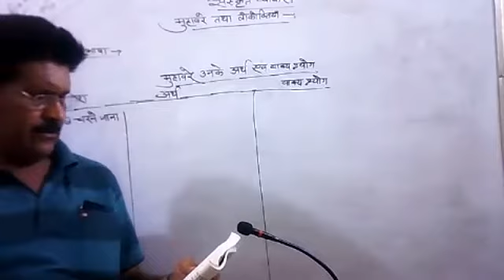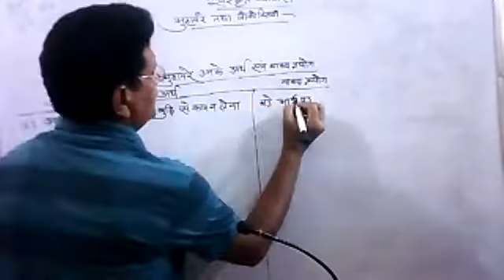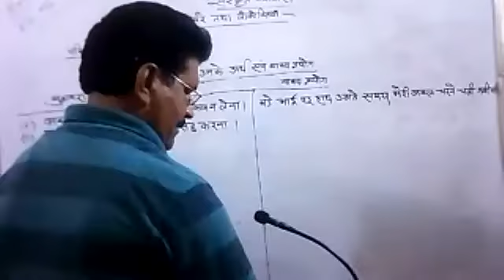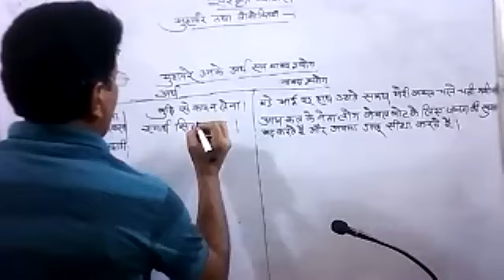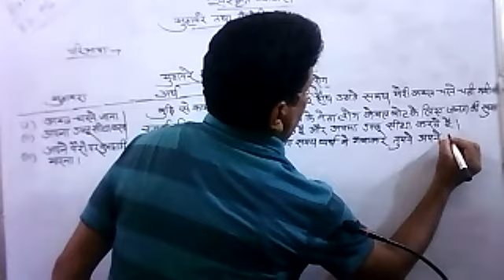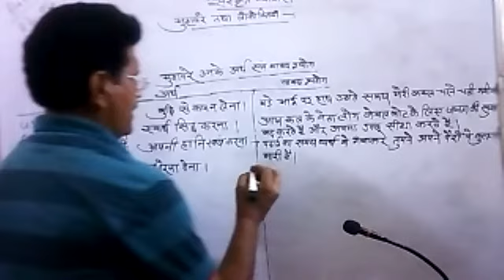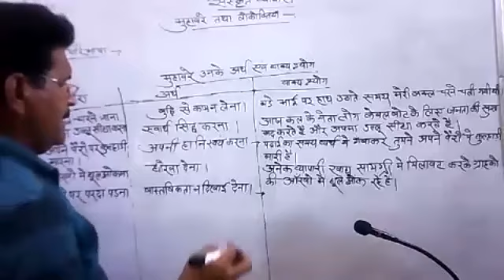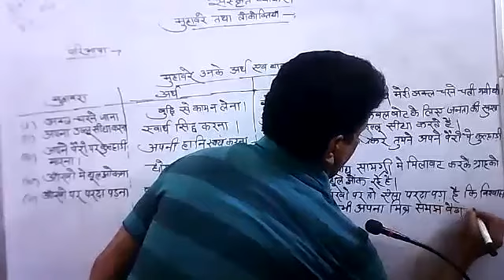class:- 11th Hindi Topic:- mohabare or lokoktiyan